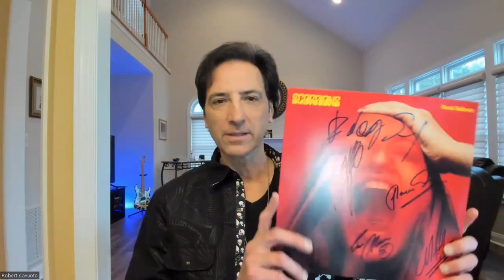Mikkey Dee of Motörhead on Re-release Bad Magic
Mikkey Dee of Motörhead on Re-release Bad Magic: Seriously Bad Magic – The Interest in Motorhead is Still There and Continues to Grow!